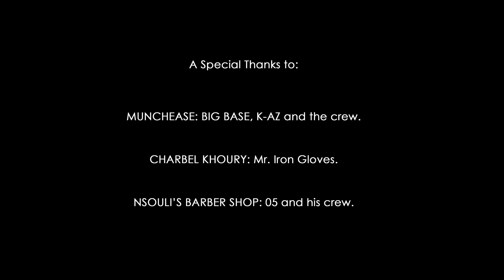05 Fades ft Chelsea - Trust Issues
First single off the upcoming album "I Am Your Karma" by 05 Fades.

Lyrics by : 05 Fades- Hook by Mougleta
Directed by: A. Chab & Luke Chammas